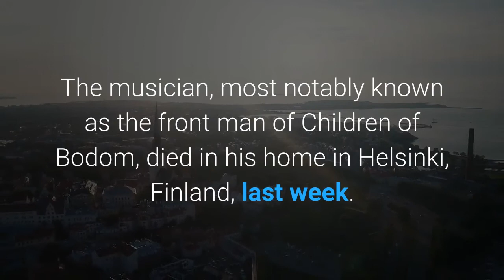Children of Bodom singer Alexi Laiho dies following long term health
Alexi Laiho, the lead guitarist and lead vocalist of the Finnish death metal band Children of Bodom has died at the age of 41 at his home in Helsinki, Finland. His death was confirmed by a statement from Bodom After Midnight, the death metal group formed in 2020 by Laiho and his former bandmate Daniel Freyberg after Children of Bodom disbanded in 2019. The statement, posted on Twitter by the band's music label Napalm Records, read: "It is with heavy hearts and great sadness that we have to announce the passing of Alexi Laiho. We are absolutely devastated and heartbroken for the sudden loss of our dear friend and band member. Daniel, Mitja [Toivonen] & Waltteri [Väyrynen]. "Children of Bodom also released a statement: "One of the most renowned guitarists in the world, Alexi Laiho, has passed away. The musician, most notably known as the front man of Children of Bodom, died in his home in Helsinki, Finland, last week. Laiho had suffered from long-term health issues during his last years.